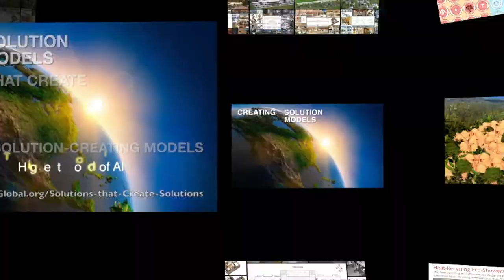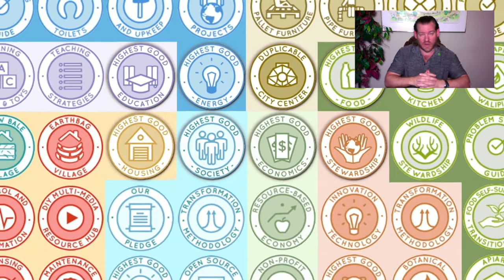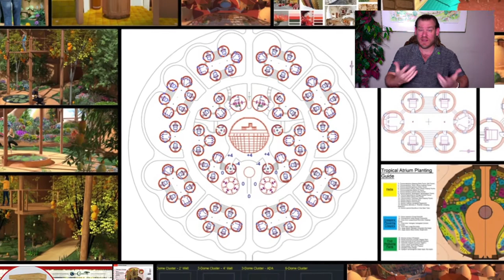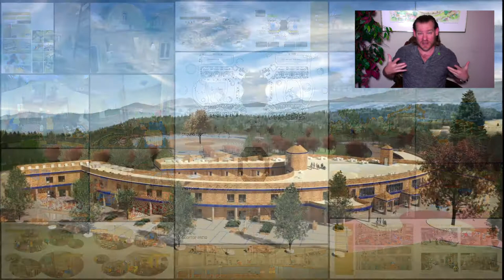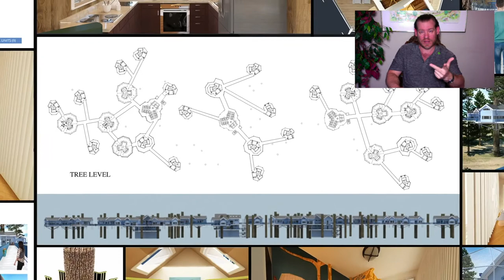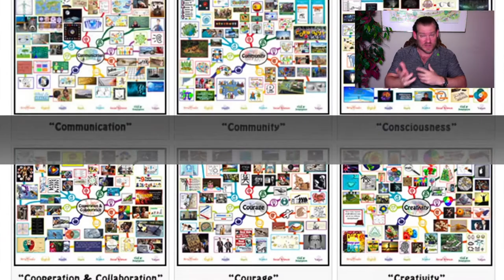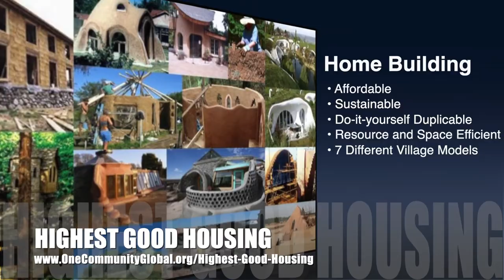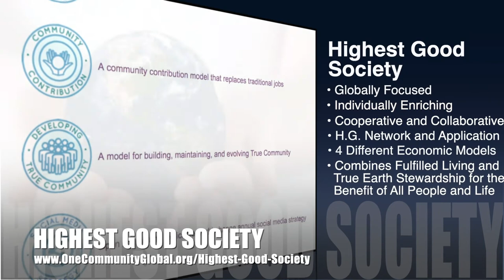Zero-waste Living Models - One Community Weekly Progress Update #471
Living Models | Global Collaboration | Open Source Cooperation | Sustainable Energy | Global Sustainability | World Change | Green New World | One Community | Weekly Progress Update #471 Specifics are

“Zero-waste living models are good for people and the planet. They save resources, money, and eliminate waste buildup. One Community is developing models like this for the complete living experience. They include open source and sustainable approaches to food, energy, housing, education, for-profit and non-profit economic design, social architecture, fulfilled living, global stewardship practices, and more. This is the April 3rd, 2022 edition (#471) of our weekly progress update detailing our team’s development and accomplishments.”

THIS WEEK'S TOPIC: Zero-waste Living Models